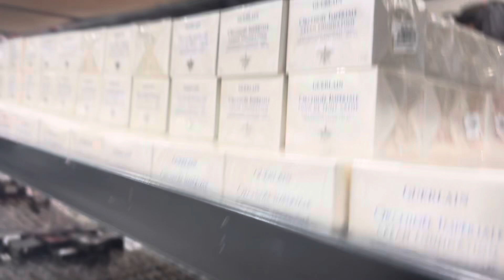SHEIN OUTLET IN DUBAI || EXPLORING SHEIN IN DUBAI | 4K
“Welcome to sam vision 44! Today, we’re diving into the exciting world of fashion at the SHEIN Outlet in Dubai! 🛍️ If you’re looking for unbeatable style, amazing discounts, and a unique shopping experience, this is the place to be. From the latest trends to exclusive finds, I’ll be giving you an insider’s tour of everything SHEIN has to offer right here in the heart of Dubai.

Join me as we discover budget-friendly pieces and explore Dubai’s vibrant shopping scene! Filmed in 4K, so every style and detail pops on screen!